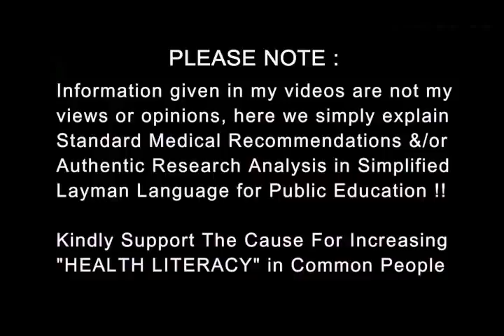झूठा है कोरोना टेस्ट | Do Not Trust Covid Negative Report | watch for symptoms | Dr.Education Hindi